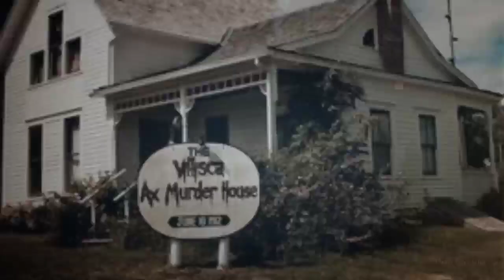🛑Top 3 TRUE Most Scary Haunted House horror Stories | (Ep-16)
1. Halloween Drive
2. Scary Stories
3. Horror 2023
4. Ghost Tales
5. Chilling Encounters
6. Top Horror
7. Terrifying Drive
8. Paranormal Real
9. October Scaries
10. Night Adventure
true horror stories
night horror stories
horror story
horror stories animated
Disturbing
scary true stories
scary story
night drive scary story
drive at night horror stories
true night drive scary stories
creepy stories
terrifying
hair raising
drive at night stories
spine chilling
creepypasta
night drive horror stories
night drive stories
scary stories animated
new scary stories
deep scary stories
october stories
october horror stories
shocking
bone chilling
scary night drive stories
creepy night alone story
real stories horror
3 scary stories
most scary stories
drive at night creepy stories
fall stories
winter night stories
haunted house horror stories
huanted house
true creepy stories
fall scary stories
true horror stories
huanted mansion
camping horror stories
paranormal activity stories
haunted mansion
bone-chilling
horrifying
death echo tales
horror narration
true scary horror story
true camping stories
avater metal
january scary stories
home alone horror stories
disturbing
Mr nightmare
terrifying stories
scary story narration
scary house horror stories
true scary horror stories
true scary creepy stories
disturbing stories
scary stories narration
haunted house attraction stories
haunted house stories
home alone scary stories
true scary stories animated
mr nightmare
haunted mantion
home alone creepy
creepy true stories
scary mantion horror stories
reddit horror stories
home alone creepy stories
real scary stories
scary narration
home alone stories
scary mansion
mr nightmare scary stories
spine chilling stories
disturbing horror stories
old house horror stories
avatar metal